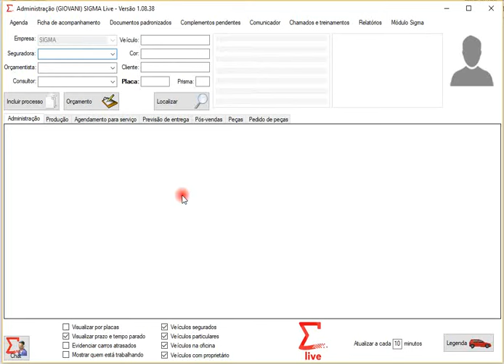SIGMA Live - Entregar peças para o produtivo - Oficinas de Funilaria e Pintura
Faça a entrega de peças para o produtivo.

(Módulo Administração)
- Clique na aba “Pedido de peças”;
- Clique duas vezes sobre a peça que fará a entrega;
- Clique no botão “Sim” para confirmar a entrega da peça.